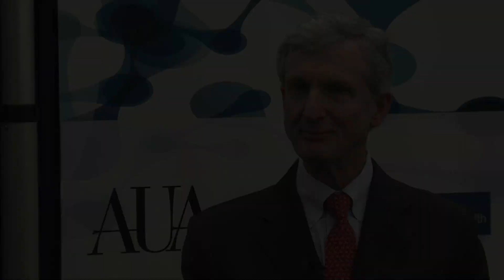Early Detection of Prostate Cancer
The new guidelines sparked national headlines - AUA TV interviews H. Ballentine Carter, MD about what the new guidelines are and the reasons behind the change in screening recommendations.